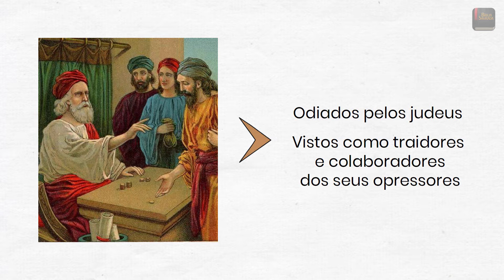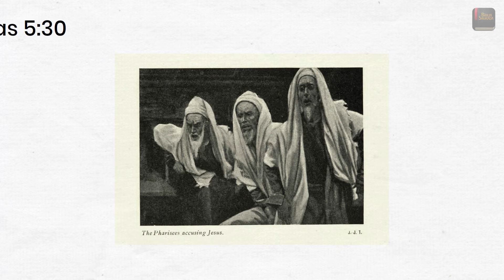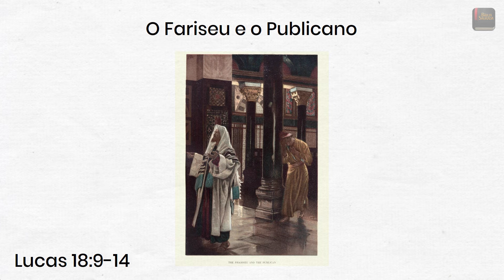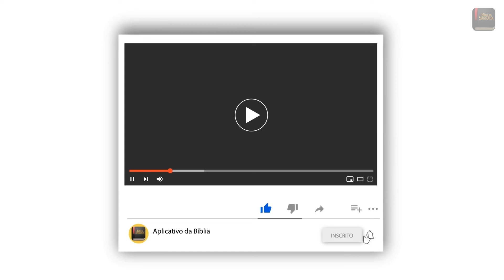Quem eram os Publicanos? - Aplicativo da Bíblia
Os publicanos eram cobradores de impostos ou de taxas alfandegárias em favor dos romanos. O que mais podemos saber sobre este grupo?